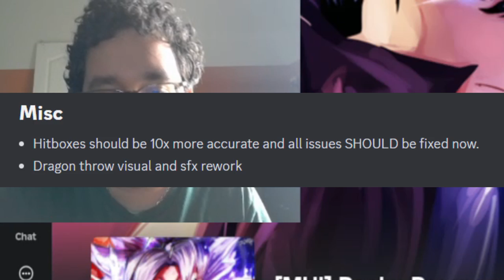Mastered Ultra Instinct Goku is HEREE!!! | Realm Rampage UPDATE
In this video, I play the newly updated game on roblox known as Realm Rampage. Its an amazing battlegrounds fighting game that has many animes in it such as jujutsu kaisen, one piece, bleach, jojo, dragon ball, and much more. We play Goku since he got a reworked awakening and becomes Mastered Ultra Instinct. Come watch me play ranked matches with this amazing character.

ENDASSUU, MUI GOKU, ULTRA INSTINCT, REALM RAMPAGE, BATTLEGROUNDS, ROBLOX, FUNNY, FYP